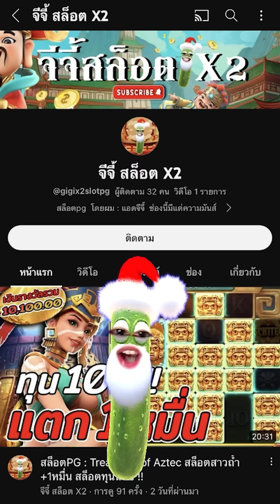สล็อตPG : Treasures of Aztec | สล็อตสาวถ้ำ | ย้ำไม้10K | สล็อตทุนน้อย !!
Treasures of Aztec : สล็อตPGสาวถ้ำ สล็อตแตกง่าย สล็อตพีจี สล็อตpgแตกง่าย !!

กันอีกเช่นเคยนะครับผม วันนี้มาปั่น สล็อตสาวถ้ำ ซื้อย้ำ10K !!

00:00 intro
00:20 กิจกรรม
01:01 เริ่มเกมสล็อต
14:30 สล็อตpg
27:59 จบเกมสล็อต